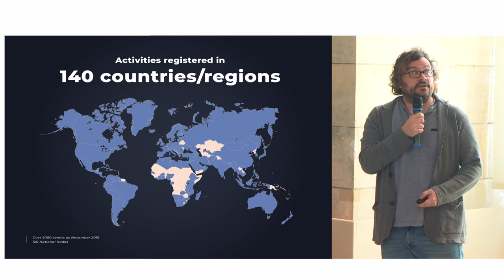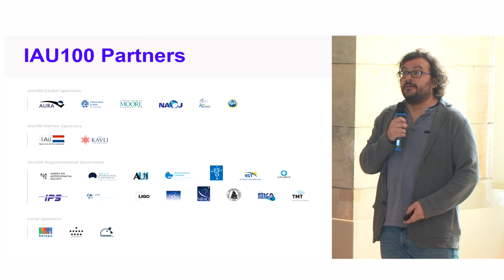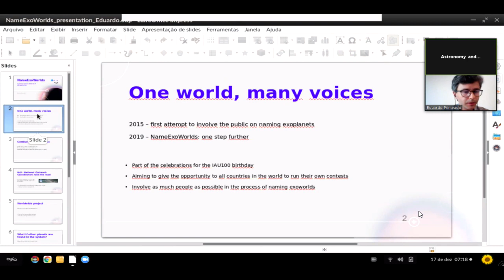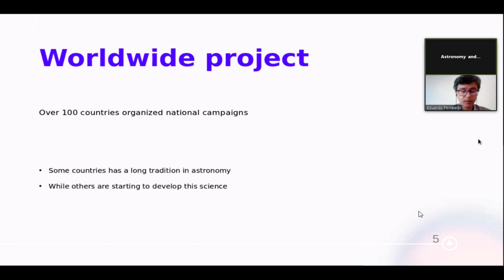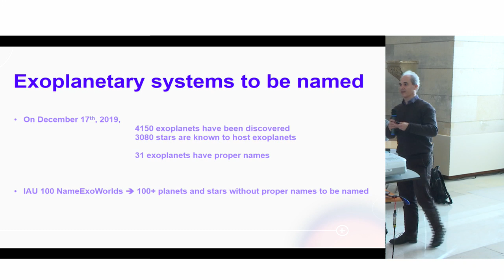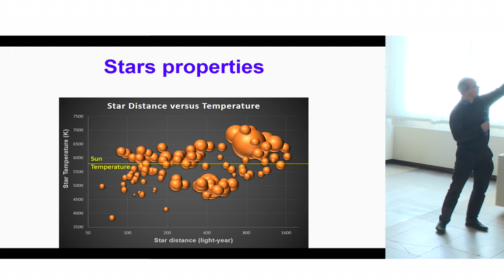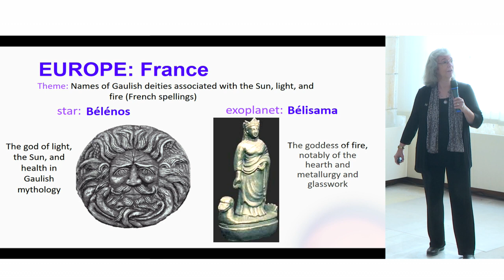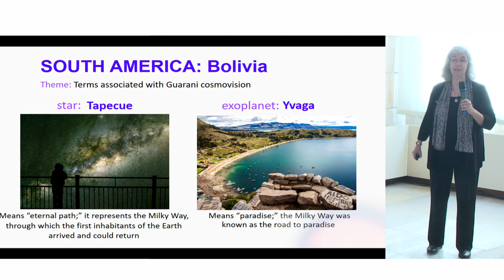Press Conference IAU100 NameExoWorlds Results Announcement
On 17 December 2019, after much anticipation and widespread global engagement, the selected names for the countries participating in the IAU100 NameExoWorlds campaigns will be announced at a press conference in Paris (France).

Within the framework of the International Astronomical Union’s 100th anniversary commemorations (IAU100) in 2019, over 100 countries organised national campaigns that stimulated the direct participation of hundreds of thousands of people worldwide, who proposed and selected names for each exoplanet and its host star.

We will take a few questions via Twitter using the hashtag NameExoWorlds.